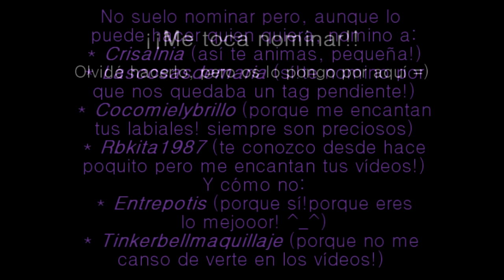Tag: pintalabios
LÉEME

Ya me contaréis!

:) Espero que os guste el tag xD es cortito pero tampoco soy de labiales la verdad! sorry! tengo unos 3 tags más que me han nominado, así que poco a poco me iréis conociendo mejor! :)

Si quieres hacer un pedido a sigma y obtener un regalo con tu compra a partir de 30 dólares entra en